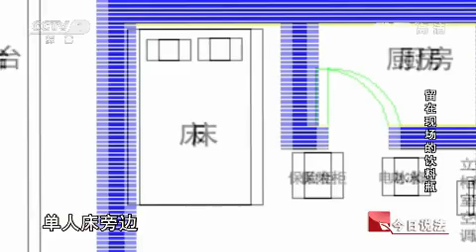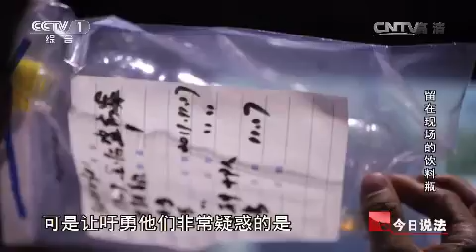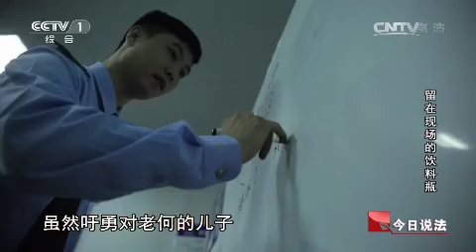20150322 今日说法 留在现场的饮料瓶